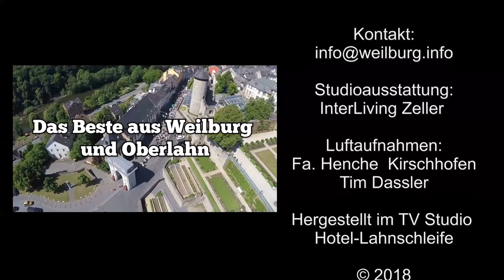SPD-Heringsessen in Ahausen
Zum politischen Aschermittwoch und dem traditionellen Heringsessen in Weilburg-Ahausen hat sich der stellvertretende SPD Bundesvorsitzende Thorsten Schäfer-Gümbel eingefunden. Anlässlich dieses Ereignisses konnte Weilburg-TV mit ihm ein Interview mit Fragen zur Bundespolitik führen.